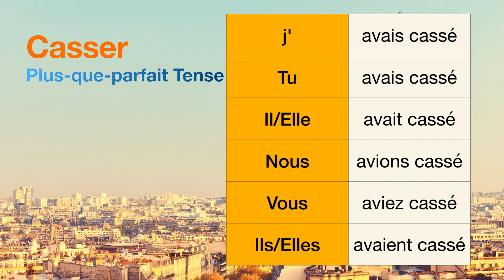How to conjugate Casser (to break ) in Plus-que-parfait tense.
The conjugations for Casser (to break ) in Plus-que-parfait are
j'avais cassé
Tu avais cassé
Il avait cassé
Nous avions cassé
Vous aviez cassé
Ils avaient cassé